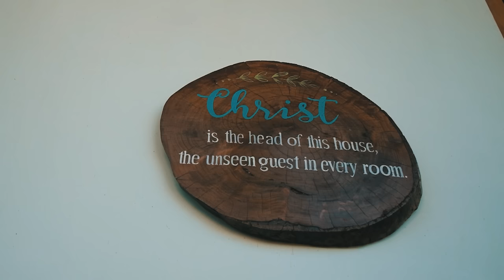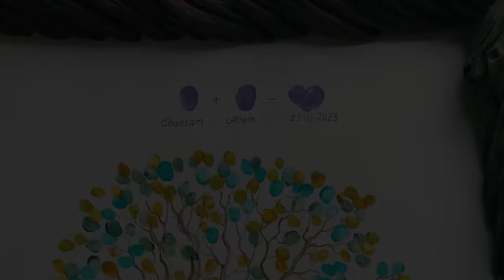Naga Tangkhul wedding video / Chansam weds Free Themreichan/ our wedding💒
Chansam iniwui shakazali leishi mida lan, yang,otsak eina ngarumi kahai saikorali ningkashi phongshok dalei. Kala mara ngarumrar salala seiha eina ngarum kahai saikorali ningshinahaira. Inina khikha eina masamirar salala Varena makhavat sokhami tashungmi ranu.